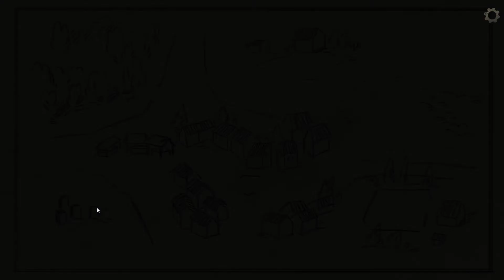Exploration (3) [A Salem Witch Trial - Murder Mystery | Session 2 Episode 2] (FR)